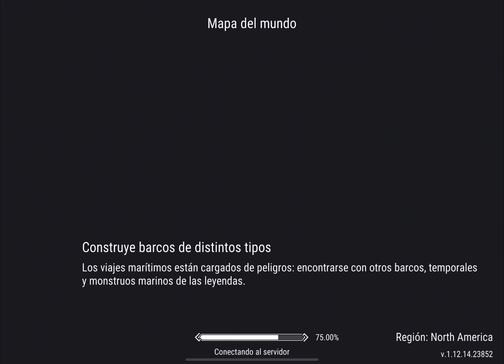Frostborn PVP Assassin IV